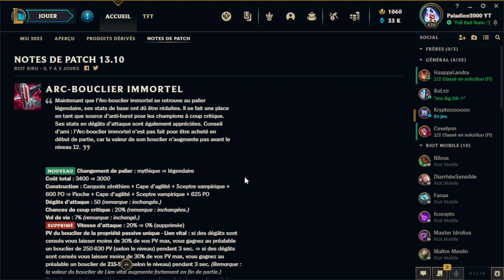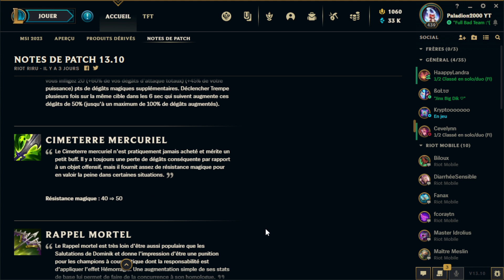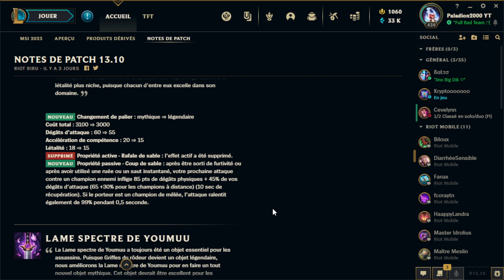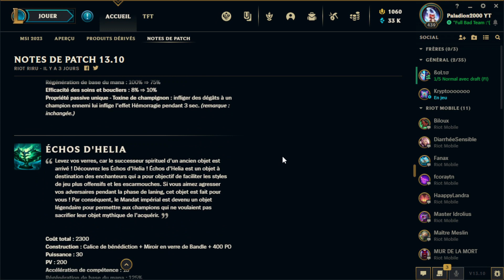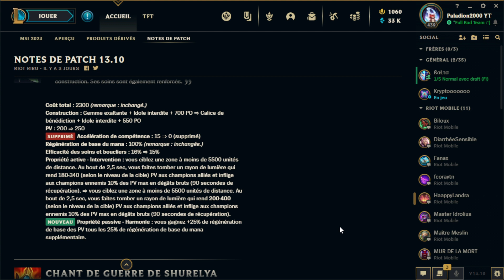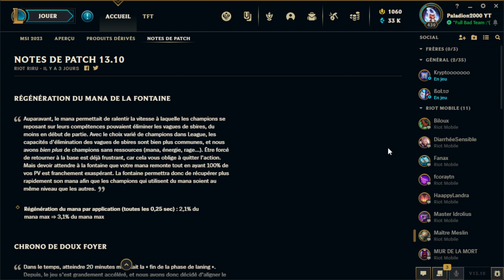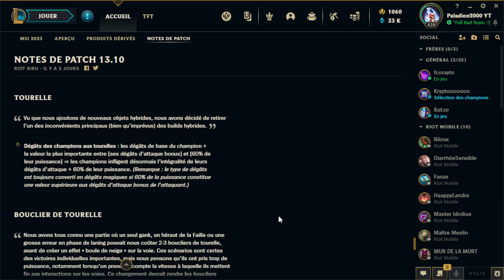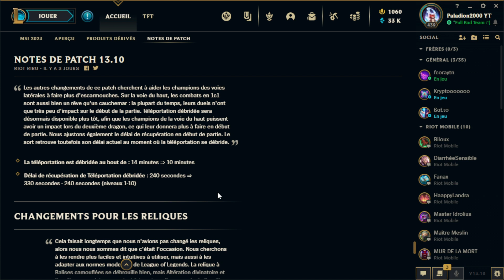Un Patch de Grandes Envergures | Patch 13.10 League Of Legends (ft. ßαŁτσ)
Bonjour a toutes et a tous et bienvenue dans cette nouvelle vidéo LOL. Aujourd'hui Je vous parle d'un Patch de Grandes Envergures sur League Of Legends, car il s'agit du Patch 13.10